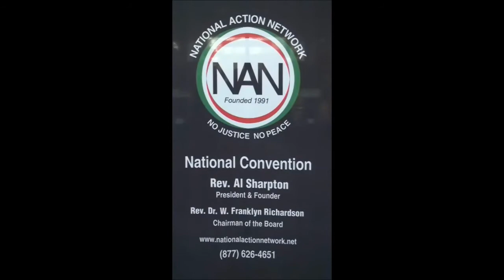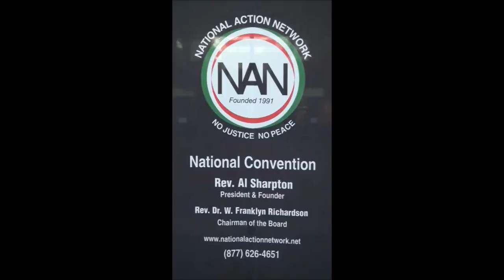National Action Network 14th Annual Convention - State of Women in America #2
National Action Network 14th Annual Convention - State of Women in America,
An Inter-Generational Conversation - - A No Struggle, No Development Production! By KennySnod * Welcome to the 14th Annual National Convention and welcome to Washington, DC., as many of you know, last year was our 20th anniversary and we celebrated 20 years of service to the community. As we enter the next phase of our development, we face new and growing battles in our ongoing efforts to advance the civil rights movement. The first 20 years positioned us as leader in the struggle. As we look forward to the next 20 years and beyond, we will use our position to keep fighting for the civil rights of marginalized communities. - - A No Struggle, No Development Production! By Kenny Snodgrass, Activist, Photographer, Videographer, Author of
YouTube - I have over 270 community videos and over 85,000 Hits